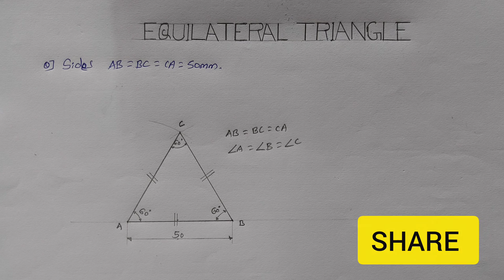TRIANGLES AND TYPES OF TRIANGLE/EQUILATERAL TRIANGLE/KANNADA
Today we will learn about DEFINITION of Triangle and also we will draw Equilateral Triangle  ಸಮಬಾಹು ತ್ರಿಭುಜ in Kannada.
"Explore the Fascinating World of Triangles:
Understanding Different Types of Triangle.
Welcome to our  @pankajmecheddrawing. YouTube channel, where we dive into the captivating realm of geometry! in this video, we're delving into diverse universe of triangles. join us we unravel the mysteries behind equilateral, isosceles, scalene, right, acute, and obtuse Triangles.

In this video I will teach u to how draw Equilateral Triangle and to draw  the remaining Types of triangle,  I'm making the series of  videos on Types of triangle , This is the first part of it, this video has something for everyone.